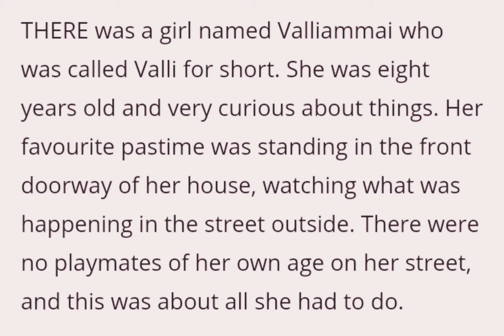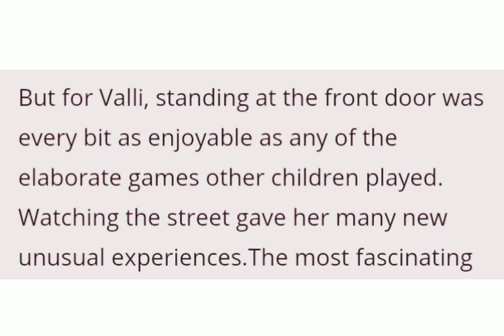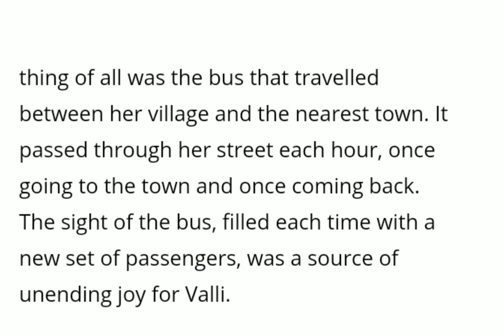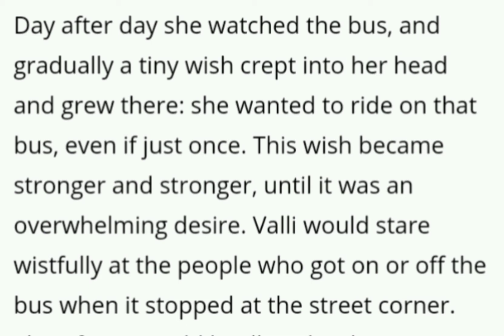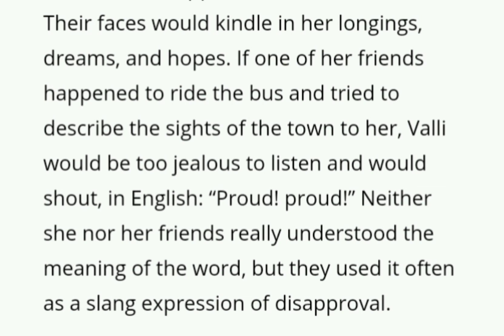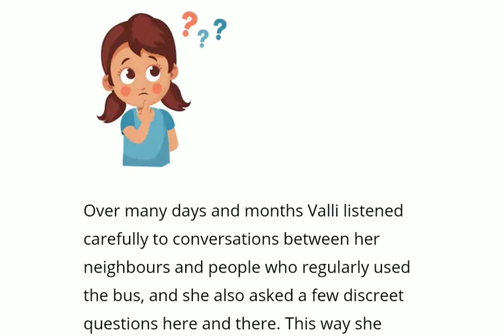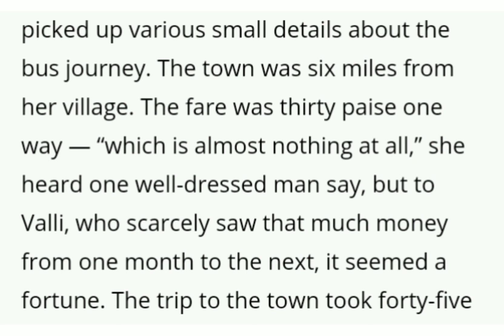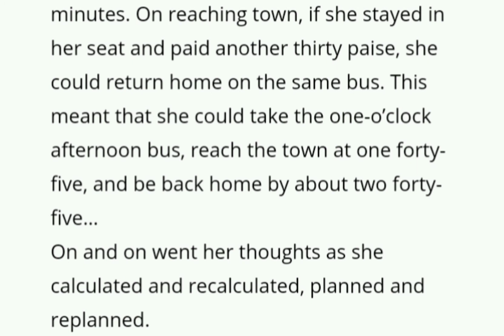Ch-9 (Madam Rides the Bus)(part-1)